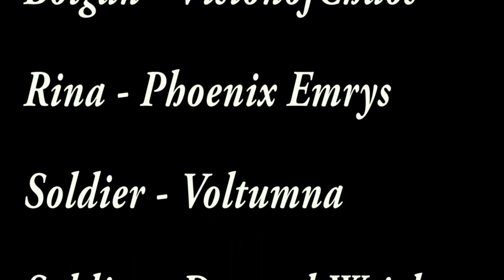Suikoden II Voice Acted - Act 1 - Part 3: Show on the Road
Riou and Jowy run to a near by town and get pulled into a circus act.
In order to get to Kyaro they team up and journey on.

All Credit to these Voice Actors:

Noelle Todd - Eilie
Nokon - Jowy Atreides
VisionofChaos - Bolgan
Phoenix Emrys - Rina
Voltumna - Soldier
Durand Wright - Soldier
Misty Anna - Nanami
Darrell H. - Soldier
Brandon Bradford - Rowd
Ben Burrows - Marcel
Jeremy S. - Marco